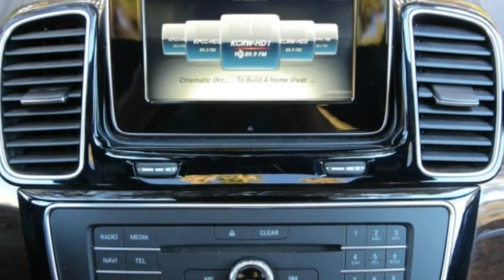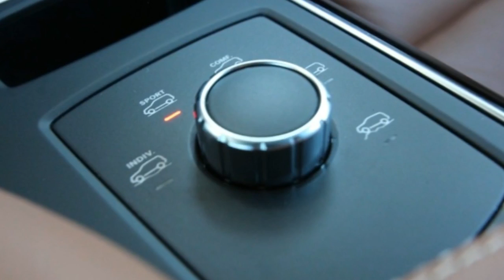HOT NEW 2017 Mercedes Benz GLE400 4MATIC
HOT  NEW 2017 Mercedes Benz GLE400 4MATIC. Mercedes has euthanized the M-class. Sort of. At least the name is dead. Last year, the third-generation M-class, a.k.a. the ML, was redecorated and rechristened the GLE. The M-class name was worth shedding. Mercedes-Benz’s M-class SUV always seemed like a sop to the U.S. market. Almost two decades ago, it arrived as an amorphous blob on 16-inch wheels that was developed reluctantly and marketed half-sincerely with an appearance in the first Jurassic Park sequel. It was Mercedes playing at an American game it hadn’t fully embraced—not quite a truck but not a station wagon, either. It was one of the first crossovers as we know them now, but back then it seemed like a disingenuous attempt to horn in on the hot-selling Ford Explorer’s action. You know, the Explorer that was featured in the original Jurassic Park.

More Mercedes than Before

This year, the GLE400 4MATIC gets Mercedes’ 329-hp 3.0-liter twin-turbo V-6. The new engine helps the GLE drive, feel, and look more like a real, honest-to-Stuttgart Mercedes than any M-class ever did. That’s true even though it’s assembled, as the ML always has been, at a plant near Vance, Alabama. “More like,” however, isn’t the same as “is.” This refreshed Mercedes still doesn’t seem to have its whole heart in this market segment.

The renaming wasn’t particular to this model but part of a larger scheme to establish a rough harmony between Benz’s traditional sedan and SUV lines. Basically, the SUVs are now branded as GL, with the third letter indicating each model’s position in the size hierarchy. So the GLE is bracketed between the smaller GLA and GLC (previously the GLK) and the larger GLS (formerly the GL). And, no surprise, the GLE400’s twin-turbo V-6 also is offered in the E-class sedan and seems destined to spread throughout the M-B range as a fuel-stingier alternative to V-8s. In the GLE range, as in the sedan, this V-6 supplants a 402-hp turbocharged V-8 model, which used to be called the ML550.

Naturally, this V-6 hits all the expected technical highlights: It’s direct injected, has variable valve timing, and is tuned to keep engine speeds low for better fuel economy (the EPA city rating rises 4 mpg over that of the former V-8, while the highway number increases by 3 mpg). Compared with the naturally aspirated 3.5-liter V-6 used in the GLE350, it has a shorter crank stroke and smaller cylinder bores. And it runs a 10.5:1 compression ratio, relatively high for a turbocharged engine.